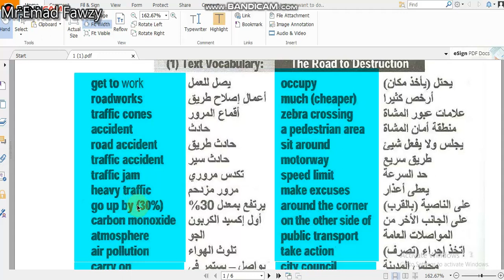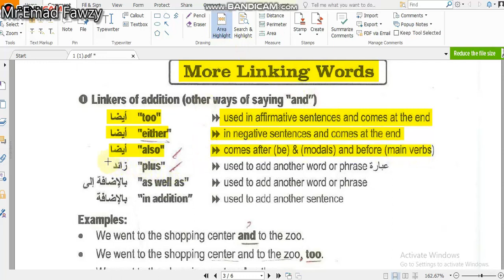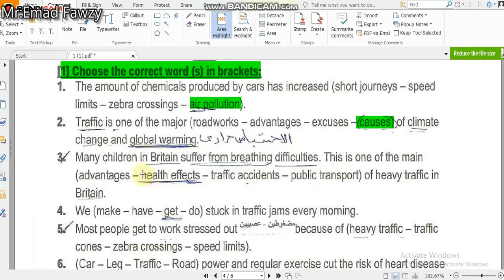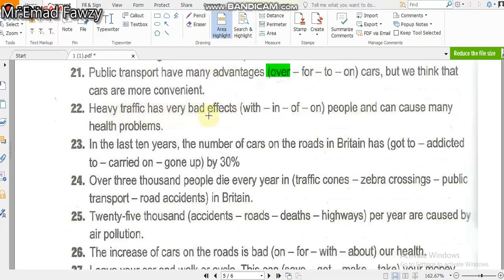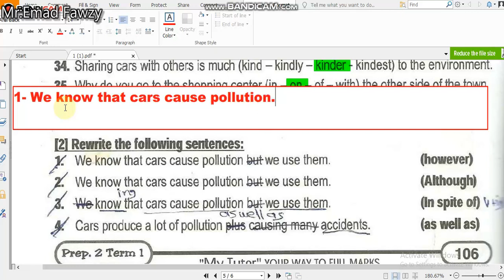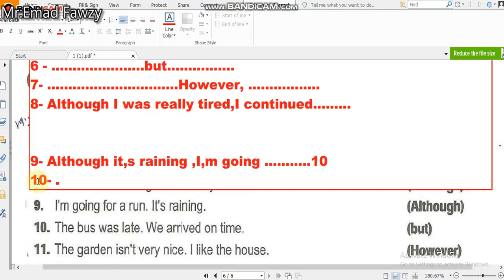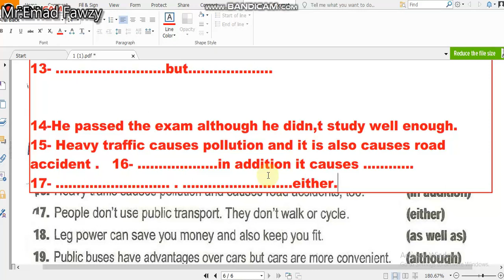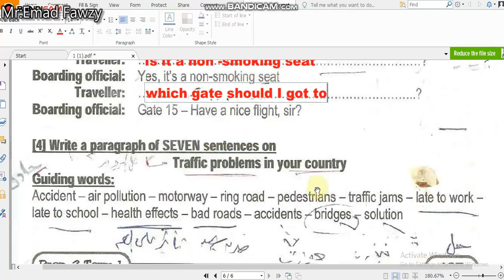Opportunity 2 unit 12